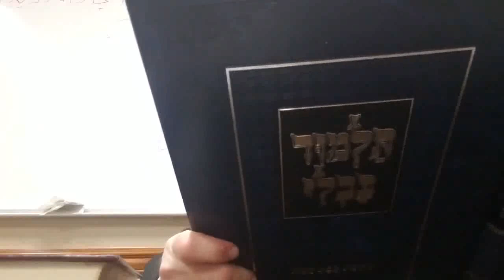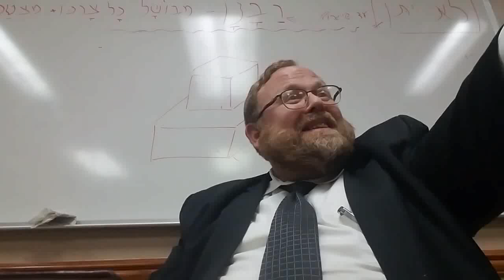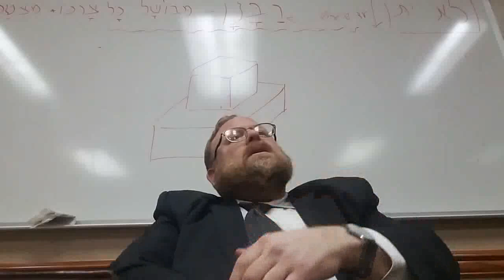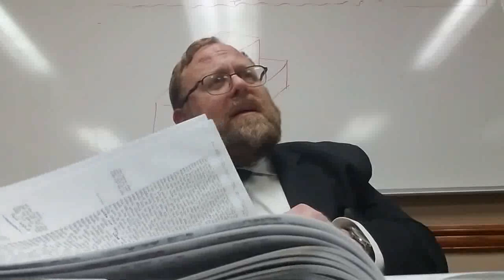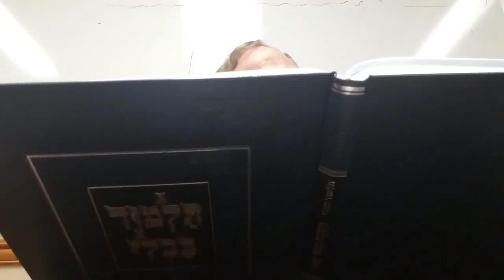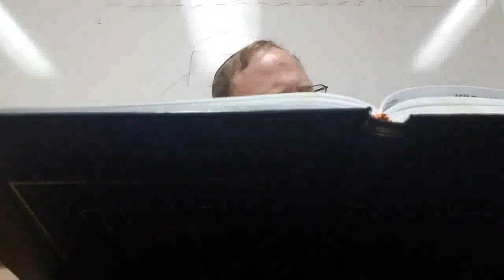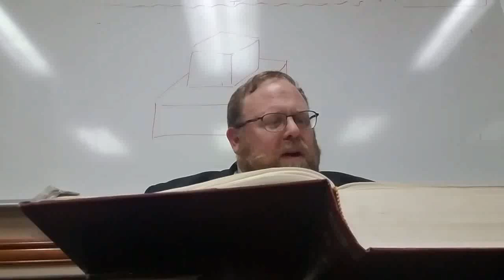Judaism and Racism Part 4: A Dialogue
A dialogue (in shiur) with an individual whose opinions I reject... This was supposed to be a regular shiur, but turned into a continuation of Judaism and Racism parts 2 and 3.

In the wake of the Jersey City and Monsey attacks, fourth part of an overview of Judaism and Racism.  A Toras Dovid (former Ohr Somayach) shiur.